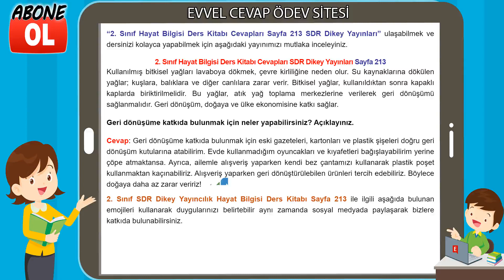2. Sınıf Hayat Bilgisi Ders Kitabı Cevapları SDR Dikey Yayınları Sayfa 213